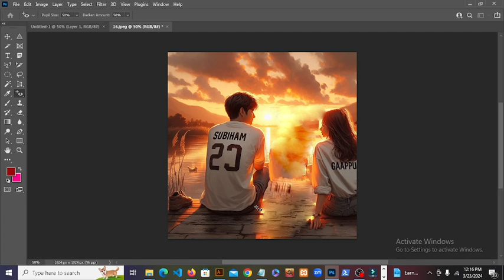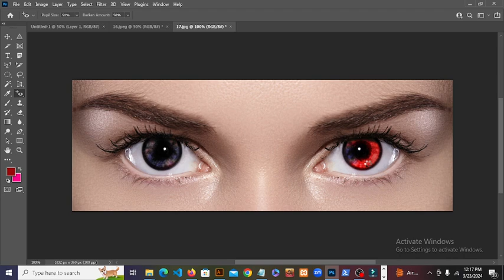red eye remove in ps